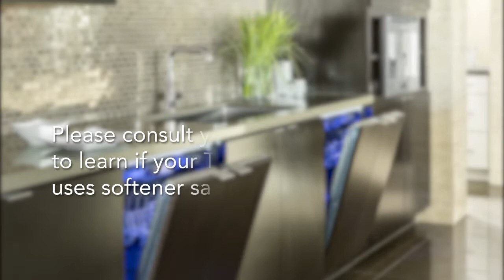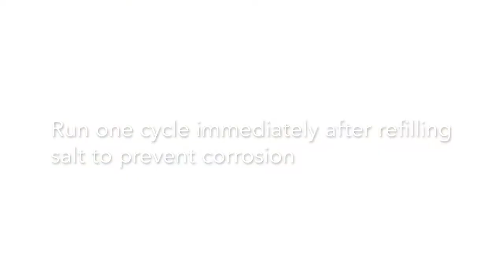Loading Salt in Dishwasher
Learn how to load the salt in your Thermador Dishwasher.

How-To Pair Your Dishwasher to refine cleanup from start to finish with features like Remote Start and timely notifications:

00:00 Introduction
00:09 Plates & Bowls
00:30 Silverware
1:00 Upper Rack
1:19 Plastic Items